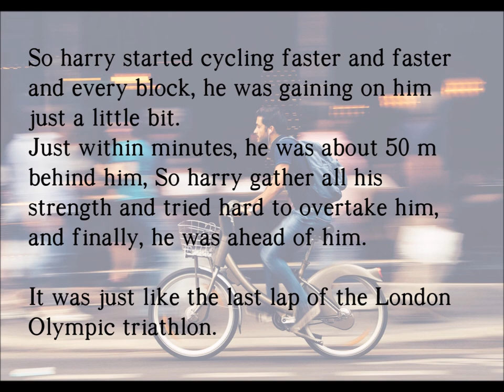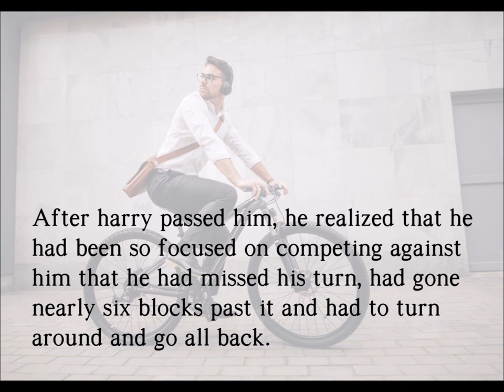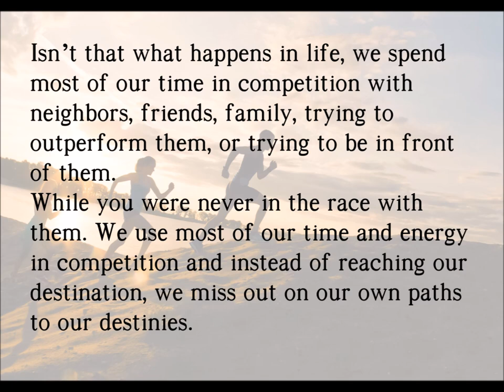How to win the race of life? - The Meaningless Race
The Race of Life, Do We Actually Win?
 It is really an inspiring story with a moral. I hope everyone applies it and stays happy, Instead of involving in petty competition.